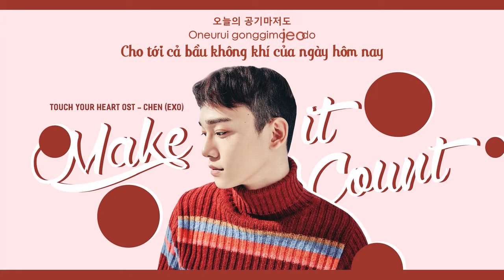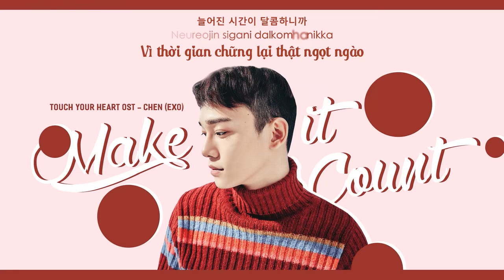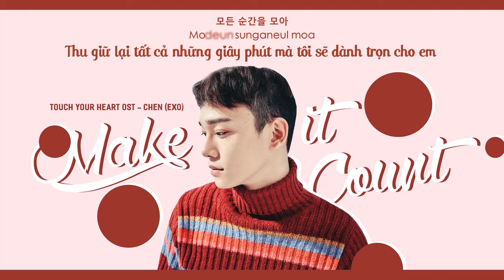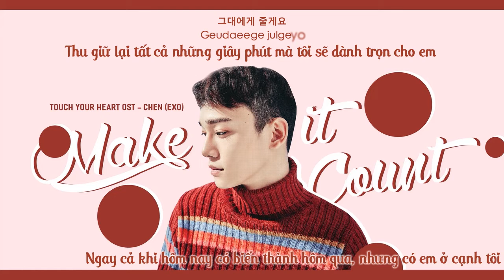VIETSUB + KARA | Make it count (Touch your heart(진심이 닿다) OST Part.1) | CHEN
Timer: Chanh
Editor + Typesetter: Kiến
Encoder: Kiến